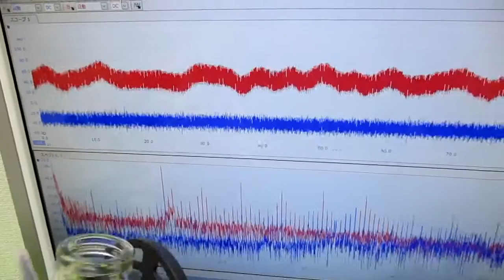ナノレベルの超音波攪拌技術 ultrasonic-labo